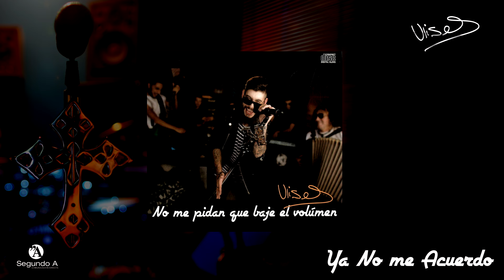Ulises Bueno | Ya no me acuerdo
Ulises Bueno - No me pidan que baje el volumen